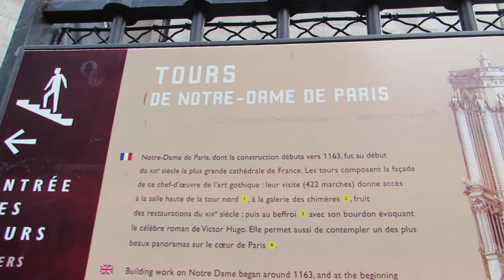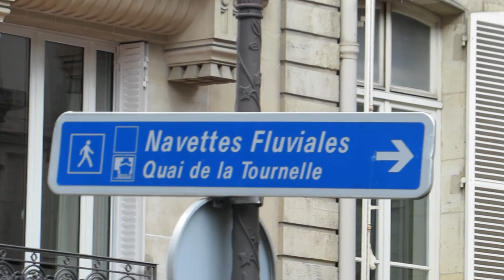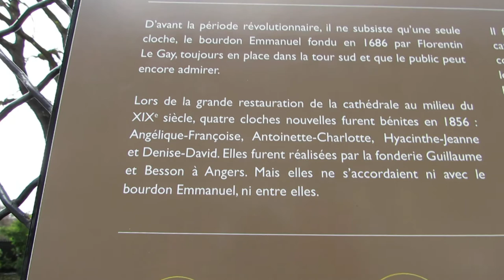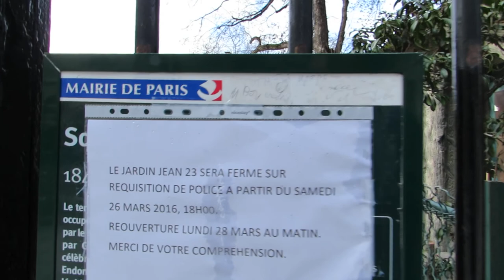Cathédrale Notre Dame Paris Pâques Easter 2016 #4